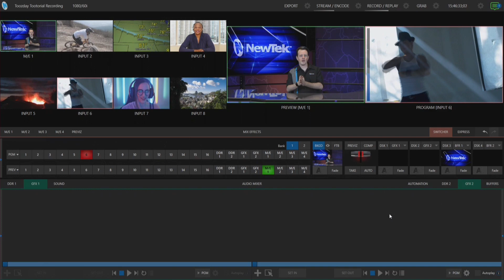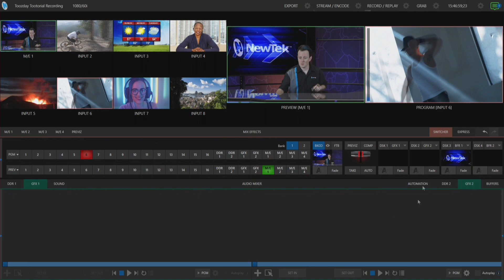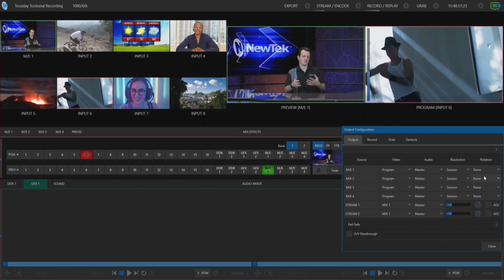Using the Rotation feature in TriCaster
In this video we show how to manipulate your TriCaster outputs to either rotate or crop certain parts of your output for digital signage or social media sharing.